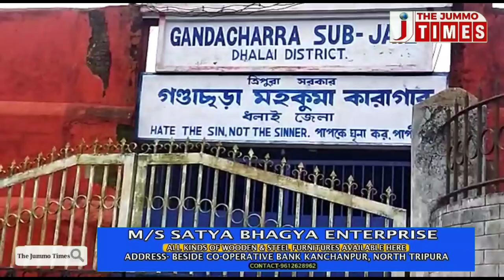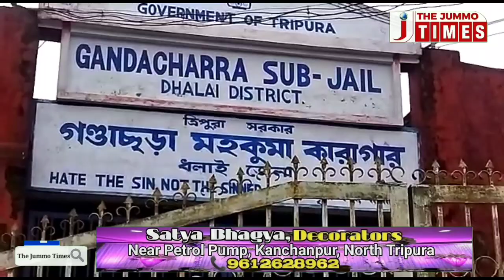Notorious thief Sambhu Joy Tripura escaped from Gandacherra Sub-jail on Sunday